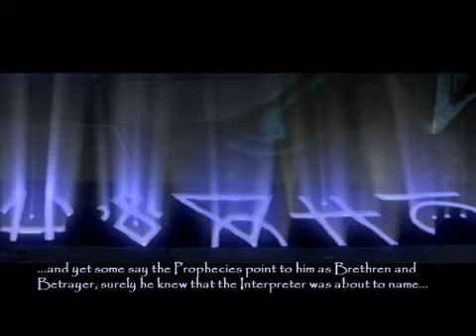Lets Play Thief : Deadly Shoadws Part 76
Lets Play Thief : Deadly Shadows Part 76 - Keepers And loot